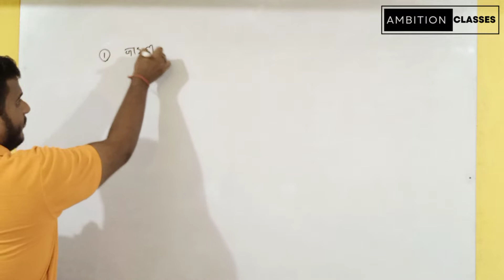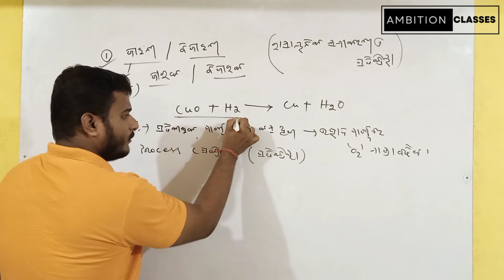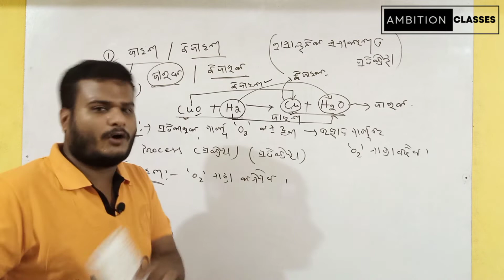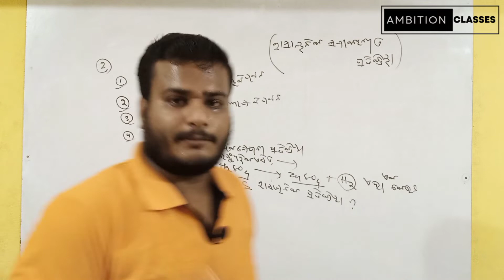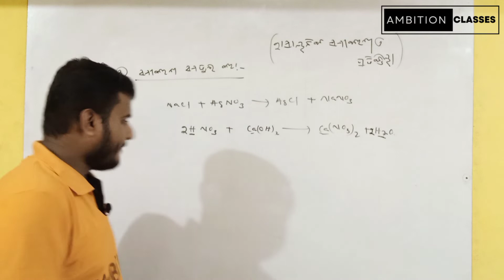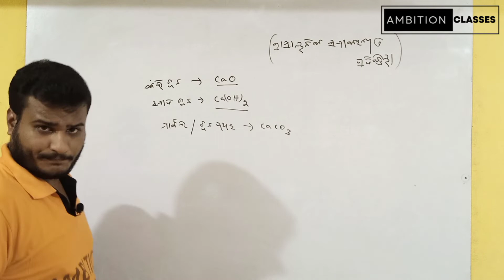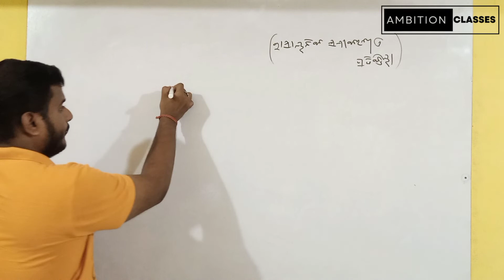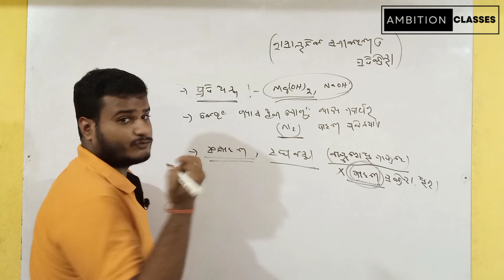ରାସାୟନିକ ପ୍ରତିକ୍ରିୟା ଓ ରାସାୟନିକ ସମୀକରଣ Chemical reaction and Equation 10th class selected objective.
For SA 1 10th board exam science
Objective question mcq
Top selection questions for science 10th
Class 10th science objective 1st chapter
Important question for sa1 science